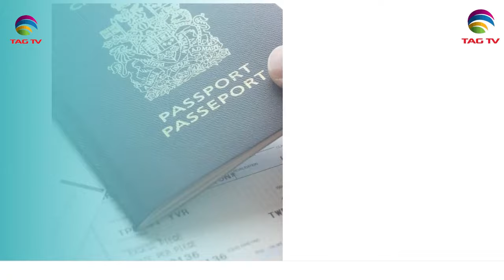Pakistan News Bulletin with Mehreen Ameen - 10 june, 2024